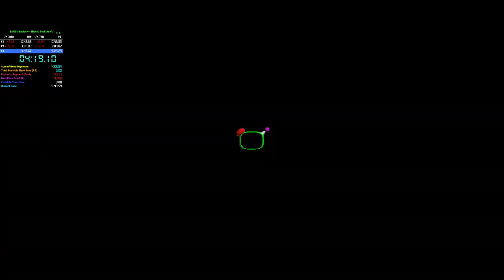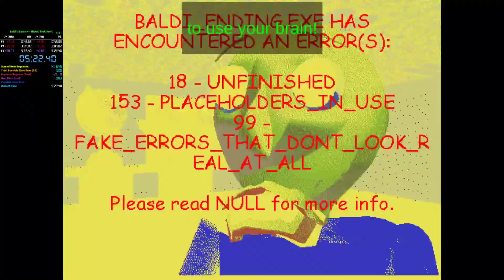BB+ 5:22.40 Random Seed v0.3.4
Bad run up until F3. Got this almost immediately as my internet died during a stream, but fortunately, I remembered to locally record.